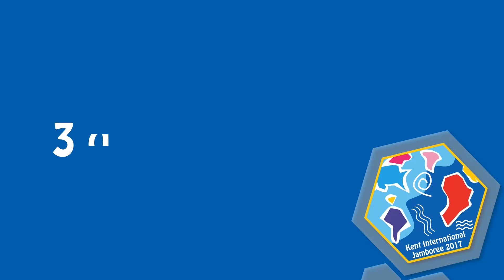Build Day Video 3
Welcome to the 3rd day of KIJ 2017 build!